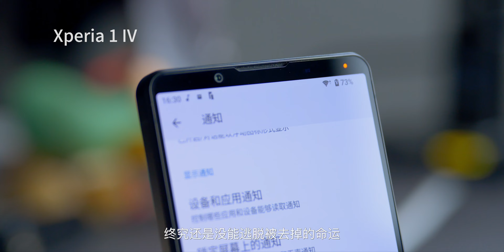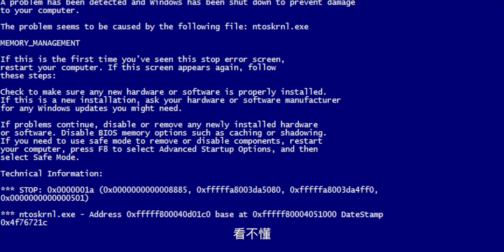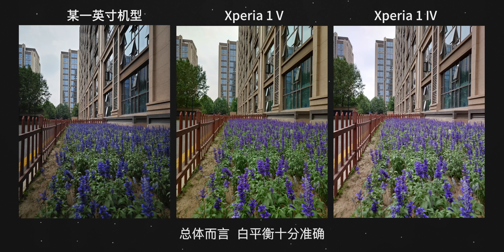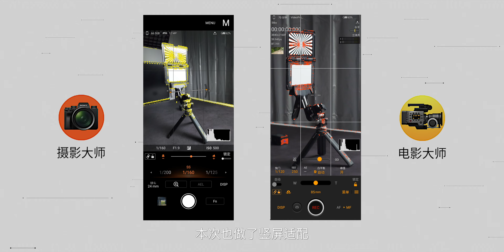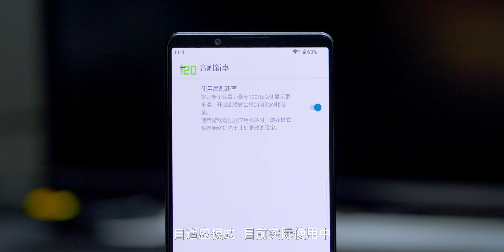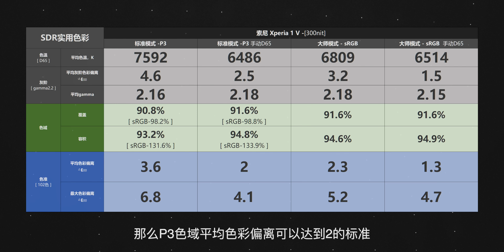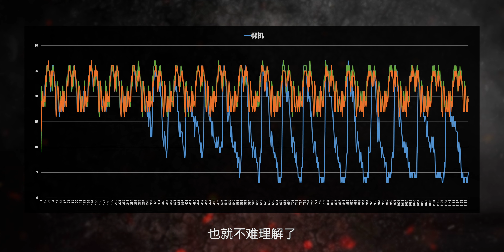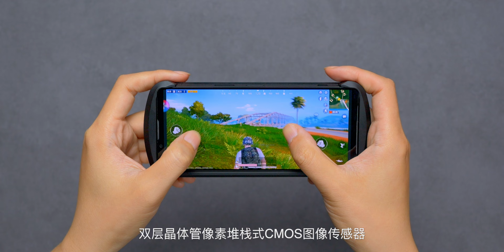【索尼Xperia 1 V 评测】黑科妙技电影感，次世影像法自然？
索尼 Xperia 1 V 评测